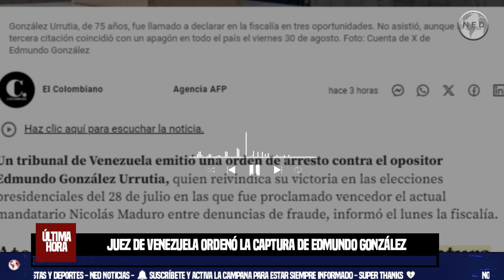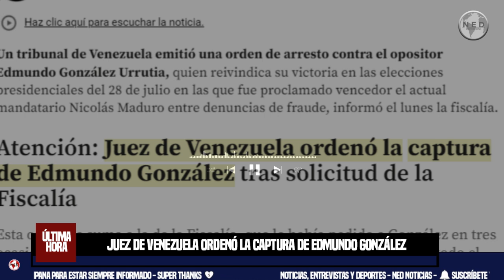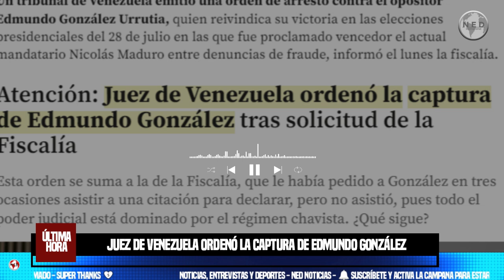ATENCIÓN 🎯 JUEZ DE VENEZUELA ORDENÓ LA CAPTURA DE EDMUNDO GONZÁLEZ TRAS SOLICITUD DE LA FISCALÍA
Esta orden se suma a la de la Fiscalía, que le había pedido a González en tres ocasiones asistir a una citación para declarar, pero no asistió, pues todo el poder judicial está dominado por el régimen chavista. ¿Qué sigue?
EL COLOMBIANO